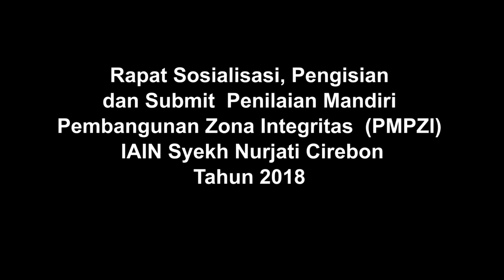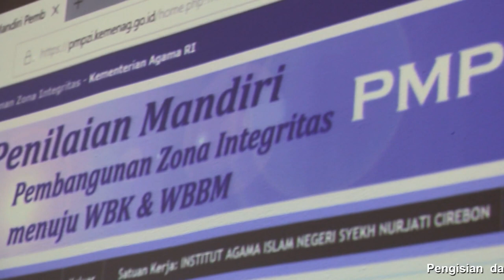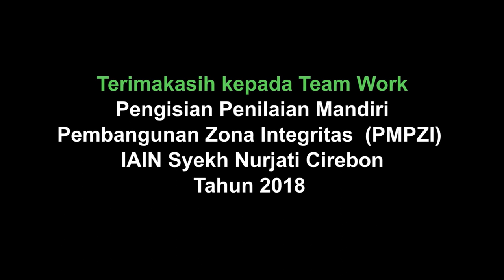PMPZI IAIN Syekh Nurjati Cirebon Tahun 2018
Sosialisasi Pengisian  dan Submit Penilaian Mandiri Pembangunan Zona Integritas (PMPZI) IAIN Syekh Nurjti Cirebon Tahun 2018